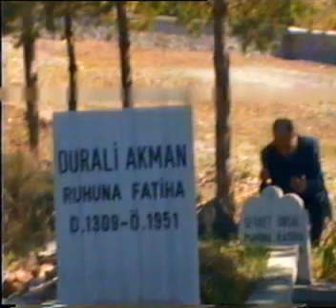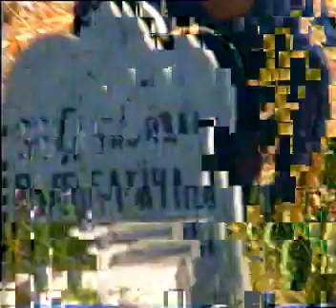Kızılcahamam Aşağı Bayır Köyü Etkinlikleri 2003 2.bölüm.mpg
Kızılcahamam Aşağı Bayır Köyü Etkinlikleri 2003 2.bölüm